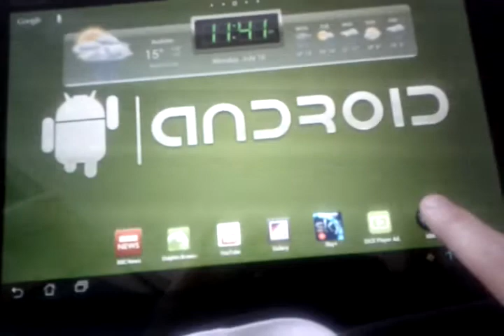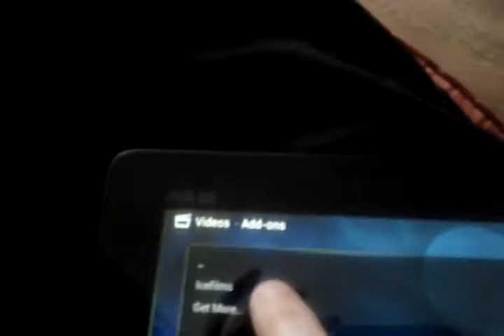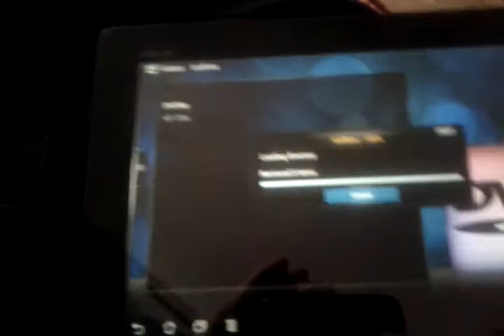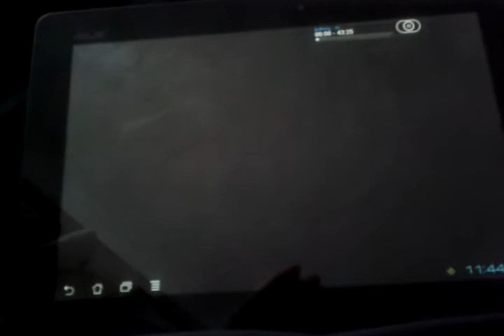Xbmc on my prime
Xbmc on my transformer prime, atm there's only software decoding, so hd didn't play well , but everything else does . . Everything works like it should other wise